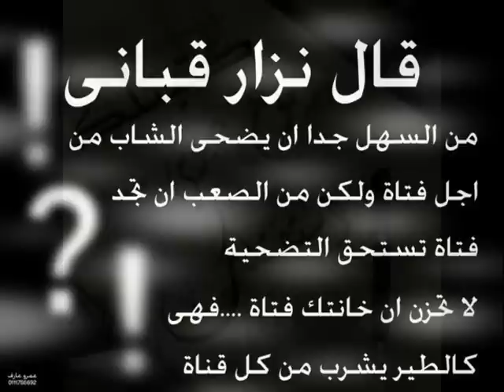New Hassan Hamwi & Rayan - Tetzakar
نرجوا دعمكم ☺ ☺ Please support me

thnx for watching feel free to rate & comment

Hassan Hamwi

arab arabe نانسي عجرم سحر عيونه اغاني عربية نانسي عجرم agram haifa hayfa 3agram 3ajram wedding lebanon najwa middle east love titanic in arabic haifa Abdallah Rwaished Abdel Halim Hafez Abeer Foda Adam Ahlam Ahmad Adaweya "Apologize" One Republic Music Video Ahmad El Sherif Alaa Zalzali Alain Merheb Ali Al Dik Ali Hussein Aline Khalaf Amal Hijazi Amal Wahbe Amani Swissi Amel Lembary Amer Monib Amr Diab Angham Arwa Asala Assi Ashley Tisdale - He Said She Said El Heleni Ayman El Aatar Ayman Zbib Azar Habib Aziz Abdo Bahaa Al Kafi Bahaa Soltan Bashar El Shaty Bashar Kaisi Basmat Watan Bassem Moughnieh Bassima Boo De Boo Boushra Brigitte Yaghi Carizma Carole Saker nancy ajram Carole Samaha Cendrella Charbel Khalil Cheb Bilal Cheb Jilany Cheb Kader Cheb Khaled Cheb Mami Cheba Maria Christmas Clauda Chemali Cyrine Abdel Nour Crazy Indian Music Video Filmed in the 90's Preety awsome dance moves OK Go - Here It Goes Again Dalida Dana Dania Danielle Darine Darine Hadchiti Diana Haddad Diana Karazon Dina Hayek DJ Mario Dominique Hourani Ehab Tawfik Elias Karam Elie Massad Elissa Esam Karika Essaf Fadel Shaker Fady Badr Fady Harb Fairuz Fares Karam Fares ilahi Farid Al Atrash Fergie - Big Girls Don't Cry (Personal): Regular Version Fella El Jazairia Gassan Rahbani George El Rassi George Khabaz George Wassouf Ghada Shbeir Ghady Ghady Rahbani Gharam Ghassan Saliba Grace Deeb Gullizar Hadi Yones Haifa Wehbe Hakim Hamada Hani elahije ilahije elahi Helal Hani El Omary Hani Shaker Hasna Hayat Hiba Mounzer Hisham Abbas Hisham El Haj Hossam Habib Howayda High School Musical 2 Music Video - You Are The Music in Me Ibrahim Al Hakami Imad Helou Iwan Iyad Shaker Jad Choueiri Jad Nakhle Jawad Al Ali Jeny Joanna Mallah Joe Ashkar Jordin Sparks - Tattoo [OFFICIAL MUSIC VIDEO] Joseph Atieh Joud Julia Boutros Justin Timberlake - Lovestoned I Think She Knows Music Video Katia Harb Kazem Al Saher Khaled Ajaj Khaled Selim Laila Ghofran Latifa Laura Khalil Leila Eskandar Loai Madelaine Matar Maged El Mohandes Majida El Roumi Malak El Nasser Maram Marcel Khalife Margo Kassar Maria Marie Sleiman Marwa Marwa Nasr Marwan Khoury Massari May Hariri Maysam Nahas Melhem Baraket Melhem Zein Melissa Menna Nahla Miryam Fares Mohamed Al Mazem Mohamed Fouad Mohamed Nour Mohammad Abdo Moin Sharif Mostafa Amar Mostafa Kamel Nabil Ajram Nabil Sh3el Nagla Najwa Karam Nancy Ajram Nasri Shams Eldin Nawal Nawal Al Zoghby Nawal Mazloum Nay Nazem Al Ghazali Nelly Makdessy Nicole Saba Nona Nora Rahal Nour El Omr Nourhan Our Song- Taylor Swift (Music Video) Osama Rahbani Oum Kalthoum Pascal Saker Pascale Machaalani Quiminboos Rabih Asmar Ragheb Alama Ramy Ayach Ramy Sabry Raneem Rania Jubran Rania Kurdi Rashed El Majed Rayan Razan Reda Reeda Rihanna - Umbrella Rola Saad Rosy Rouwaida Rouwaida Attieh Ruby Sabah Sabah Fakhri Saber El Roubai Samar Sami Yusuf Samir Yazbek Samira Said Samira Tawfik Samo Zein Sandra Sandy Saoud Abou Sultan Sara Serkan Shadi Aswad Shadi Jamil Shadia Shereen Sherif Mekawy Sherine Wagdy Simon Hadchiti Soad Hosny Soulja Boy Tell Em - Crank That MUSIC VIDEO Album In Stores! Star Academy Suzan Tamim Tamer T-Pain featuring Akon - Bartender [OFFICIAL MUSIC VIDEO] 3ashor Tamer Hosni Tarek Selim Tony Hanna Tony Kattan Tony Kiwan Viny Wadih El Safi Wadih Mrad Waed Wael Jassar Wael Kfoury Wael Mansour Walid Samra Walid Tawfik Warda Yara Yasser Yasser Habeeb Yehya Radwan Yousra Yuri Mrakadi Zaki Nasif Zein El Omr Zekra Ziad Bourji Ziad Rahbani Zizi Adel LEBANON UAE EGYPT JORDAN QATAR BAHRAIN SYRIA IRAN LEBANESE EMIRATE KSA SAUDI ARABIA KUWAIT mtv otv lbc melody mbc 1 2 3 4 action hits arabia wanassa Paris for president obama mccain amercian election 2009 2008 (less) Elissa 2012 Melhem Zein
Darine Hadchiti nawal al zoghby najwa karam wael kforey nancy ajram mariam fares fadel shaker Haifa wehbe shereen walid tawfic rola saad assala nasrey amr diab majida el roumi ehab tawfic George el rassi pascal saker melhem zein wael jassar carol samaha George wassouf dina hayek fayrouz zein el omr ramy ayach ragheb alama nawal tamer hosni elissa